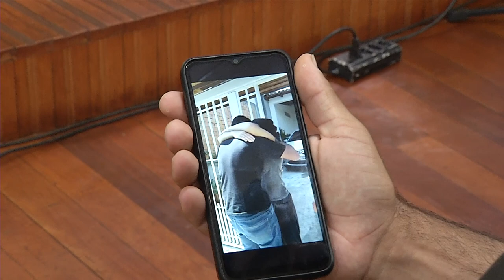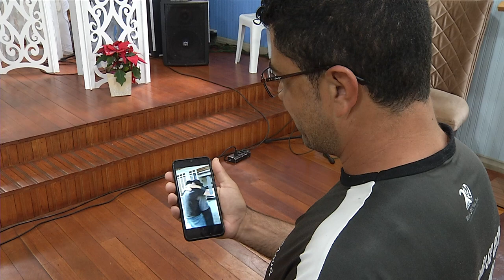Missão SOS vida teve um ano de muito trabalho e recuperação de vidas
Atualidade: E na retrospectiva que estamos fazendo em nossos telejornais, hoje vamos até a Casa Missão SOS Vida. Recuperar vidas e momentos inesquecíveis marcaram 2022.